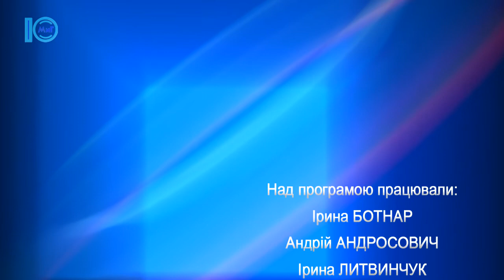За грудень южненці сплатять за тепло на 26 % менше. Об’єктив. 3.01.2020